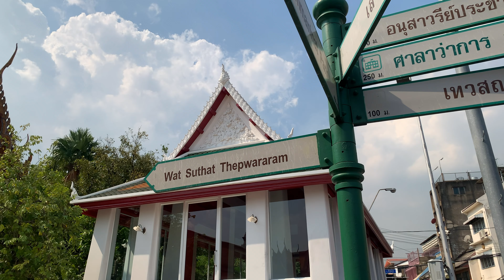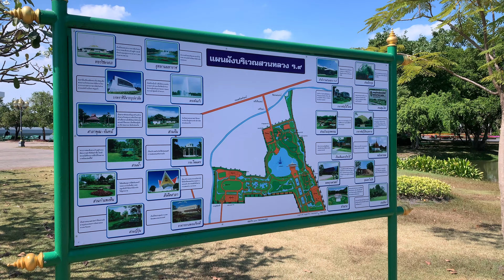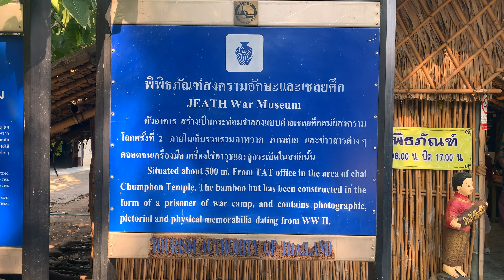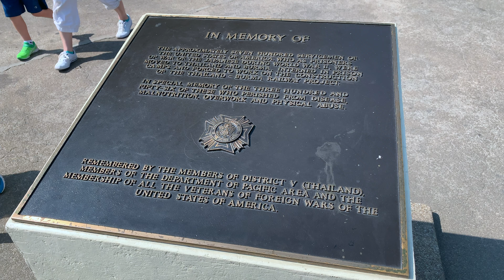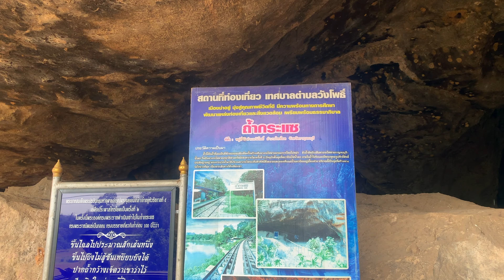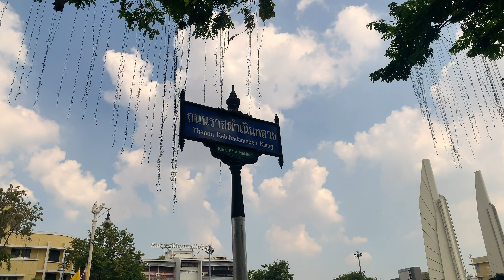Bangkok Thailand 4K UHD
Sights and sounds of Bangkok Thailand (incl. Katchanaburi and Bridge on the River Kwai). Filmed on location December 2019.